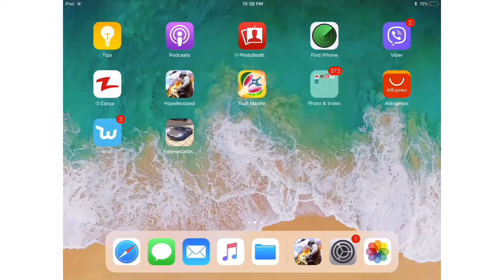How to set up your password in ipad